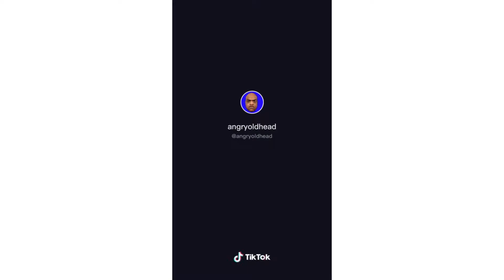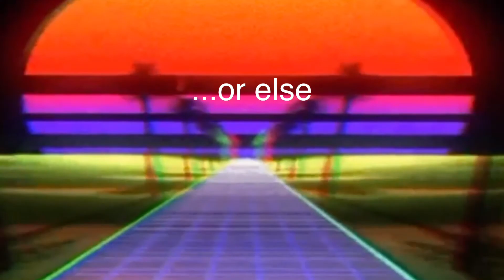Memes that I fricked ur mom with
Add my Snapchat for more memes daily! @mears53